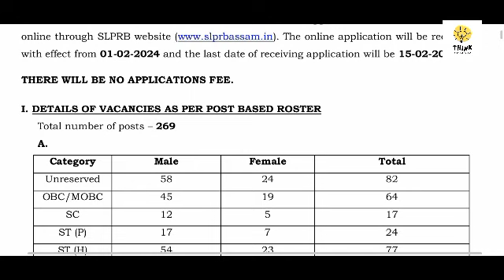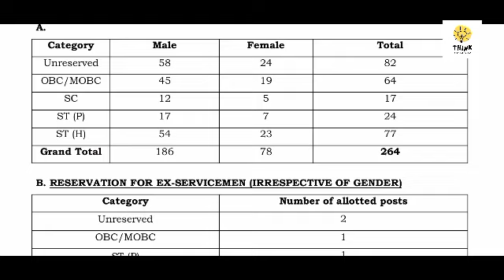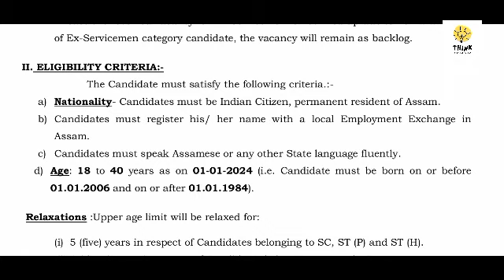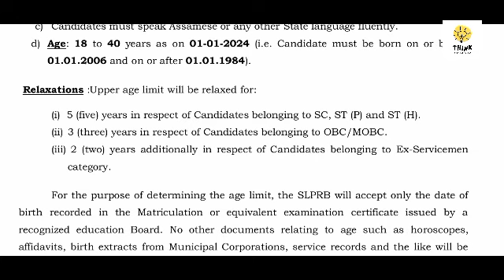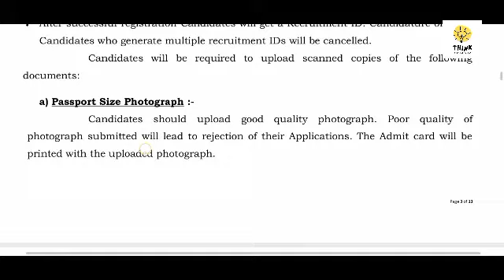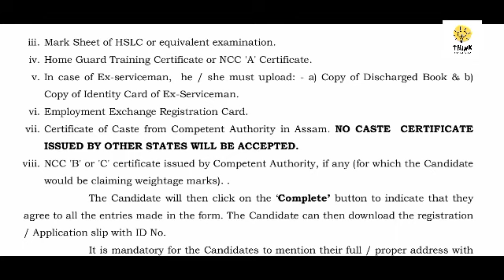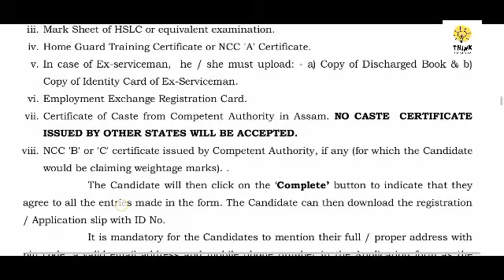Assam Police New Recruitment 2024. Govt Of Assam .